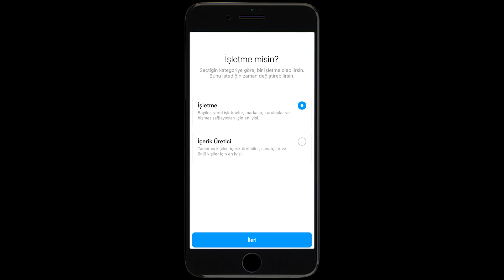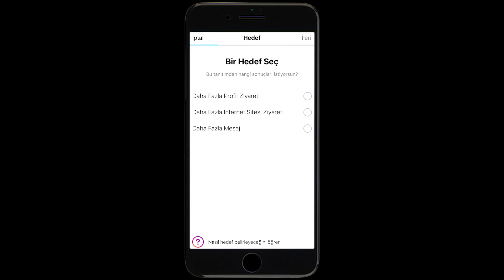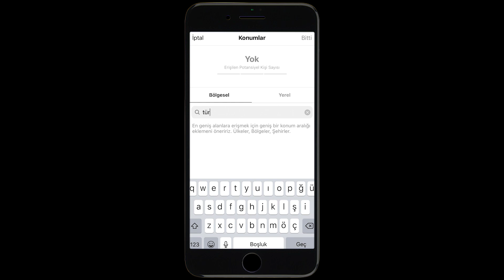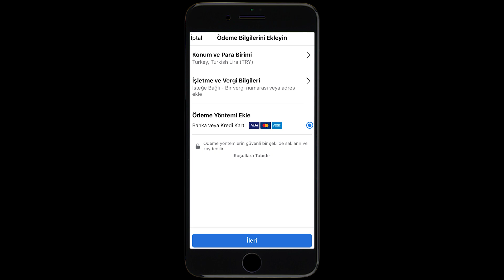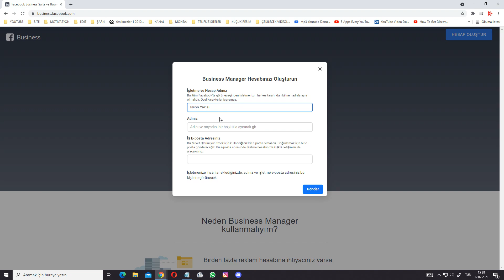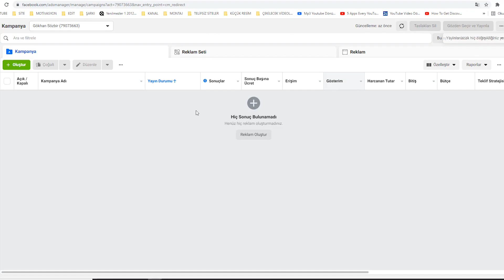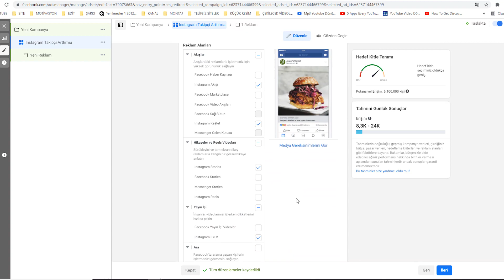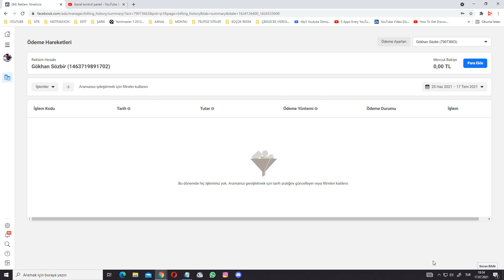İNSTAGRAM REKLAM NASIL VERİLİR - (İNSTAGRAM REKLAM VERME) [2023]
İnstagram reklam nasıl verilir , instagram reklam verme , instagram video reklam verme , instagram sponsorlu reklam , instagram reklam verme 2023 , instagram reklam nasıl verilir , instagram facebook reklam verme , instagram nasıl reklam verilir.

📢 Eğitim Videolarım